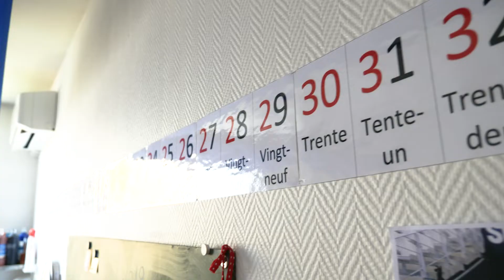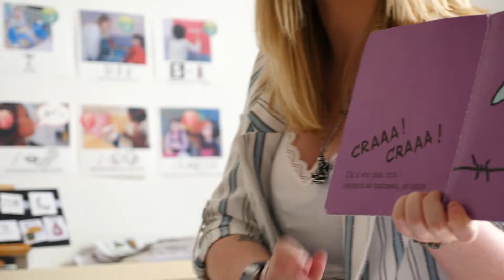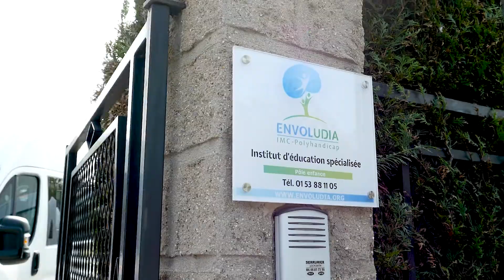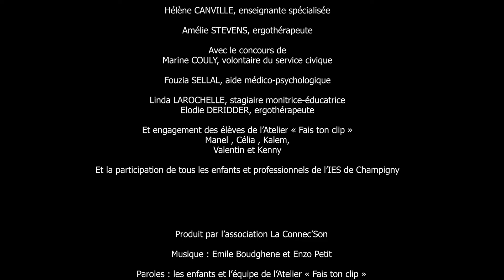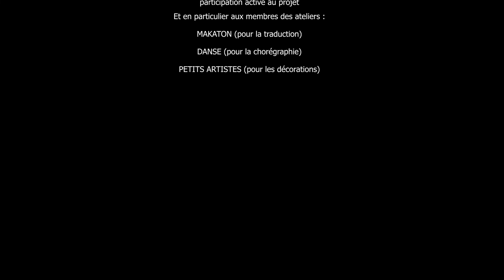A l'IES - "Fais Ton Clip" IES de Champigny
Le projet Fais ton Clip a été réalisé au cours de l'année 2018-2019 par l'association la Connec'son en partenariat avec l'IES Envoludia de Champigny-sur-Marne et Nano Ville Film.
Il raconte la vie quotidienne des enfants au sein du centre, à travers une chanson écrite et imaginée par eux.

Sur l'idée originale de l'équipe de l'atelier "Fais Ton Clip" :

Hélène Canville, enseignante spécialisée
Amélie Stevens, ergothérapeute

Avec le concours de

Marine Couly, volontaire du service civique
Fouzia Sellal, aide médico-psychologique
Linda Larochelle, stagiaire monitrice-éducatrice
Elodie Deridder, ergothérapeute

Et l'engagement des élèves de l'atelier "Fais ton Clip"
Mael, Célia, Kalem, Valentin et Kenny

Et la participation de tous les enfants et professionnels de l'IES de Champigny.

Paroles: les enfants et l'équipe de l'atelier "Fais ton clip"

Chant : Paloma Camarasa

Enregistrement et Mixage : Studio Tattooin Beat

Réalisation : Nano Ville Film